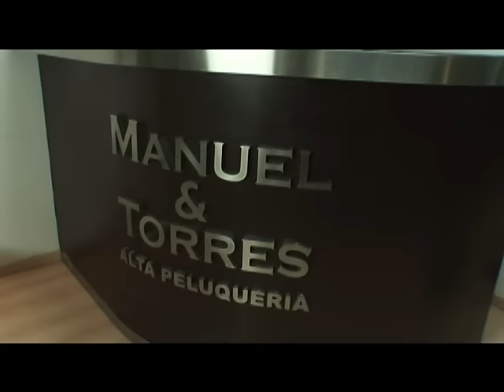Bailando Solo - Lagrimita y Costel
Mejor no bailar solo y seguir adelante encontrando un nuevo amor